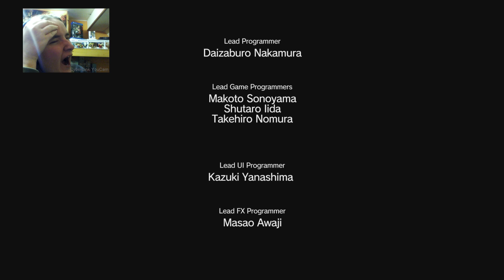Manpad's, Tampon's For Men | Metal Gear Solid V | EP.54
There are so many different manga volumes out there based on Kingdom Hearts, over 20 different ones. I've seen some in Forbidden Planet but then it was only 5 different ones. it really puts the manga based on Final Fantasy to shame with there only being 2 manga out there 0_0